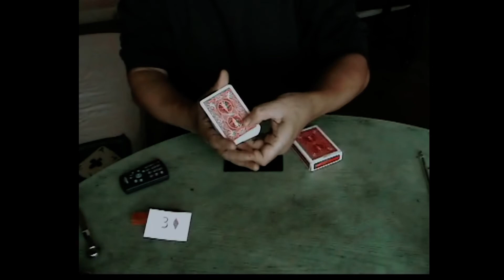MAGIE DES CARTES . RIEN SE PERD, RIEN NE SE CRÉE, TOUT SE TRANSFORME ( MANKAI EZZEDINE)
Routine avec une petite cuisine personnelles de tours de magie des cartes.

Ultimate Wow.